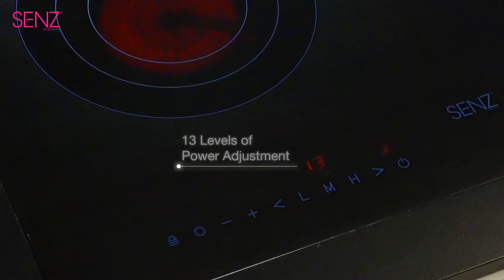[SENZ] RC3300i - Tri-Zones Ceramic Cooker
Meet the future, now. With SENZ Tri-Zone MultiCooker, comes with three zone burnes and 13 power levels, it will transcend your cooking experience to a whole new leve!! SENZ SZ-RC3300i Tri-Zone MultiCooker by SENZ Malaysia.

SENZ HQ (showroom): No.3, Jalan Industri Mas 7, Taman Mas 47100 Puchong, Selangor, Malaysia